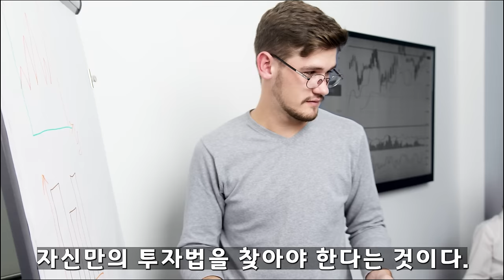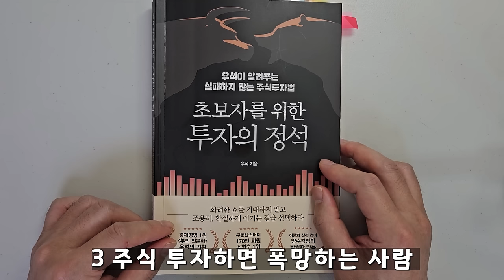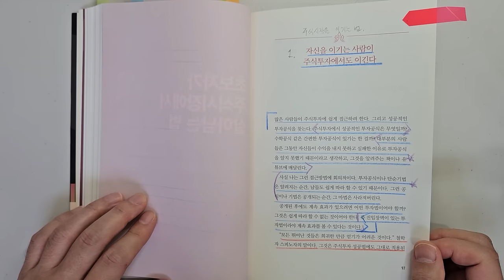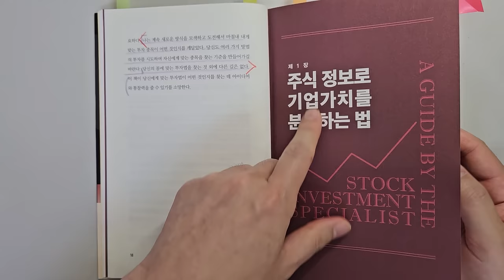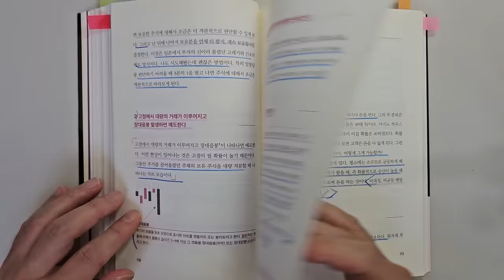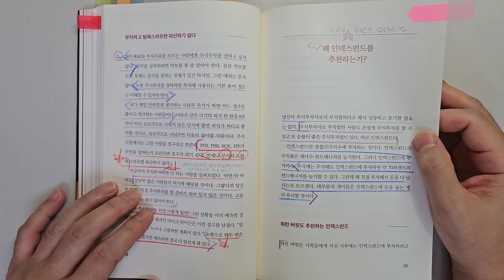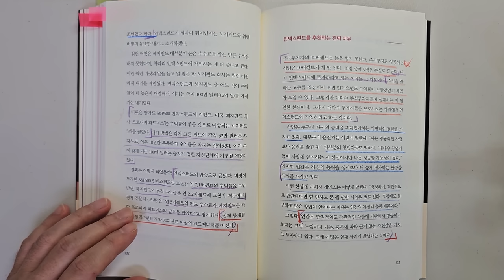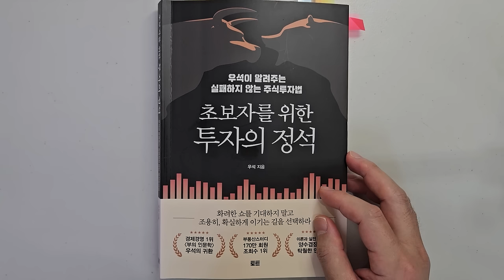500만원을 50억으로 만든 브라운스톤 우석 재테크 고수가 말하는 주식투자 성공을 위해 가장 중요한 3가지요소 주식|투자|주식 강의 공부 책 추천 @세상의 모든 책들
주식투자 성공을 위해 가장 중요한 3가지요소 '초보자를 위한 투자의 정석'|지은이 브라운스톤(우석) |출판사 토트

안녕하세요
이번 시간에는 브라운스톤(우석)님이 지은  '초보자를 위한 투자의 정석'을 리뷰하였습니다.

우석님은 500만원을 50억으로 불려 40대에 경제적 자유를 이루었다고 합니다.

1 주식시장을 이기는 법
2 성공적인 주식 투자자가 되기 위한 3가지 방법
3 주식 투자하면 폭망하는 사람
4 주식 매수하기 좋은 때 Top7
5 주식 매도해야 할 때 Top6
6 주식 투자에 부적합한 사람도 주식으로 성공하는 법

바랍니다.

감사합니다.